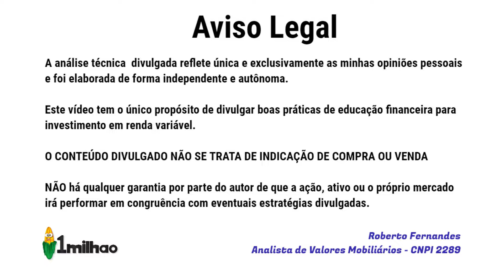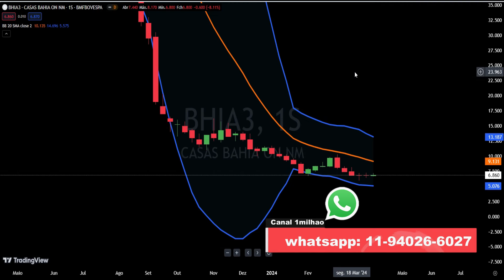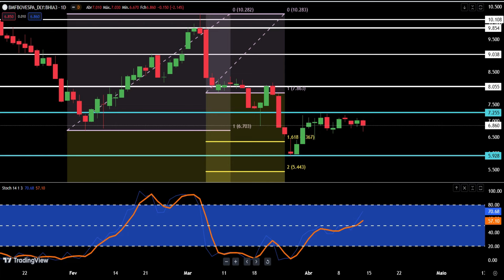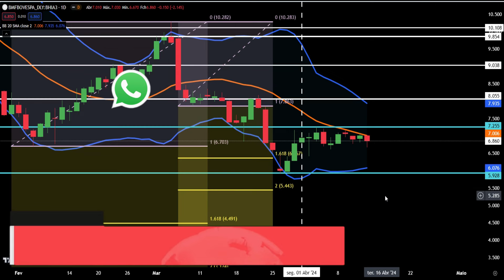Bhia3 a Expectativa para a Semana - Vale a pena Comprar Ação Casas Bahia? Análise Técnica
BHIA3 a Expectativa para a semana - Vale a pena Comprar Ação Casas Bahia? Análise Técnica. A ação BHIA3 acumula queda no longo prazo. Quando avaliamos o preço da ação pela ótica de médio ou mesmo curto prazo, percebemos que a tendência raramente muda, ou seja, também é de baixa para ambos os tempos gráficos, porém, algo de muito importante ocorreu na última semana, uma lateralização do preço, enquanto o Ibov desvalorizava e isso chamou a atenção.

Na última semana,  a ação BHIA3 fechou sob cotação de R$6,86 e na semana valorizou 1,2%. Nada mal para uma empresa que acabou de divulgar resultado de balanço 4T23 com prejuízo que se avizinha a bilhão. No vídeo compartilho uma possível estratégia para curto prazo na ação de Casas Bahia, pensando no curto prazo, baseada em análise técnica - análise gráfica.

Casas Bahia é uma popular rede de varejo de móveis e eletrodomésticos do Brasil. Foi fundada em 1952, em São Caetano do Sul, São Paulo, onde se localiza a matriz, pelo imigrante polonês Samuel Klein, que iniciou como mascate vendendo produtos de porta em porta, sendo que a maioria dos seus clientes eram retirantes baianos, daí o nome da empresa. Apenas em 1957 a primeira loja foi aberta. A rede é a maior varejista de eletrodomésticos e móveis do país.

Em 1952, quando Samuel Klein chegou em São Paulo no Brasil, Juscelino Kubitschek tinha autorizado as automobilísticas multinacionais a instalarem no estado suas montadoras e, para isso, precisava de mão de obra. Como essa mão de obra veio do Norte e Nordeste do país — conhecidas pelo clima muito quente — teriam muitas dificuldades para enfrentar a terra da garoa e suas baixas temperaturas. Foi aí que Samuel enxergou um grande negócio: vender cobertores a essa população de baixa renda. Em cinco anos, conseguiu capital para comprar uma loja e batizou-a Casas Bahia. Era sua homenagem aos seus clientes, em sua maioria retirantes do Nordeste vindo tentar a sorte na região. Entre as suas principais concorrentes estavam as Casas Pernambucanas, presentes em São Paulo desde 1910. Klein aumentou a variedade de produtos e começou a trabalhar com móveis, colchões, entre outros itens. A clientela não demorou a frequentar a loja para pagar suas prestações e adquirir novas mercadorias. Era o início de um império que foi conquistando cada vez mais clientes.

Com mais de 60 anos de atuação no mercado nacional e 57.500 funcionários a Casas Bahia é hoje uma rede de lojas voltada para a venda de móveis e eletrodomésticos no varejo com foco nas classes C, D e E sendo 26,3 milhões de clientes cadastrados.

A marca Casas Bahia, constantemente citada em pesquisas de lembrança de marca como a mais presente na mente dos brasileiros, abrange, por dia, cerca 54.1 milhões de domicílios com TV, anunciando em sete emissoras de TV aberta e, também, em 11 canais por assinatura. No dia 4 de dezembro de 2009, o GPA anunciou a compra das Casas Bahia, tornando-se uma parte integrante do atualmente maior grupo varejista brasileiro.

As Casas Bahia consegue seu lucro através de maiores parcelas, com o objetivo de deixar o cliente com mais formas e facilidade para pagar, o que auxilia consumidores de classes baixas, sem acesso ao crédito bancário, a adquirirem eletrodomésticos, móveis e equipamentos eletrônicos. Em novembro de 2004 firmou parceria com o banco Bradesco. Até então, as Casas Bahia financiavam cerca de 80% de suas vendas, o que significava na época uma carteira de crédito de R$ 4,5 bilhões, considerando as vendas de R$ 6 bilhões de 2003 (em 2006 já eram mais de R$ 11 bilhões). A maior parte da carteira era financiada com recursos próprios e apenas R$ 1 bilhão eram captados no mercado financeiro.

O funding passou então a receber o reforço do Bradesco: pelo acordo, o banco passou a assumir o financiamento de pelo menos R$ 100 milhões em vendas por mês. Isso significou na época um aumento quase imediato de 20% nas operações de financiamento ao consumo do próprio banco, que já haviam saltado 38% entre setembro de 2003 e setembro de 2004, atingindo R$ 15,1 bilhões.